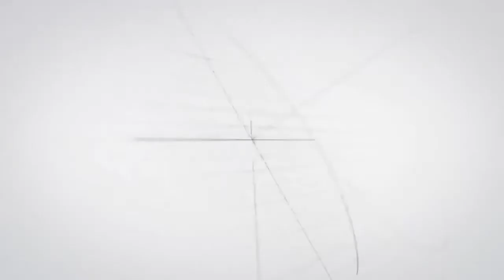Will Musk create a MARS COLONY? | Space Story | Malayalam Digest | Science channel in Malayalam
Elon Musk is leading humanity in a journey to space. He want to create an Earth in space. A man of dream and passion. But will it really happen? If so, when?

In this channel we try to explore the interesting facts and stories in the science world. We explain the wonders happening around us and educate to ignite your curiosity. This science channel in malayalam is at your fingertips now.